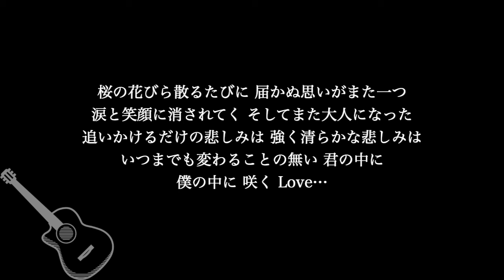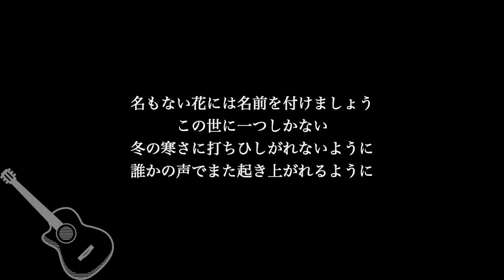【ギター伴奏カラオケ】桜 / コブクロ【高めのキー】